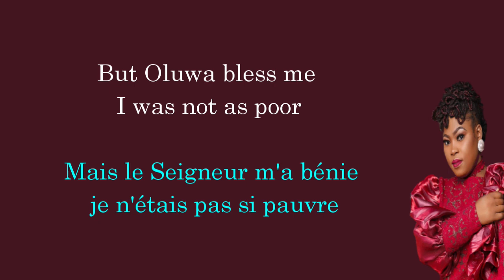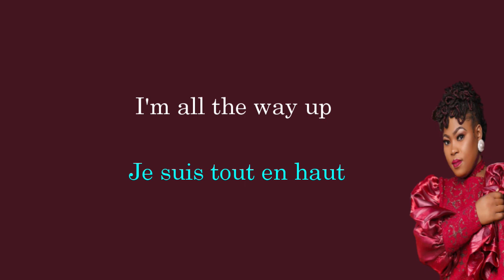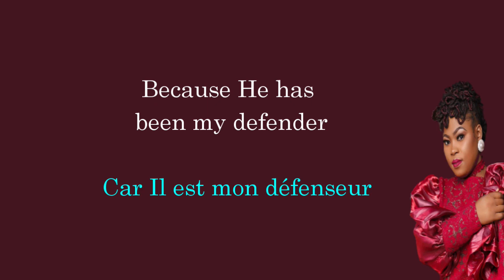Joyce Blessing - Oluwa Is Involved (Lyrics + Traduction)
Deutéronome 2:7a,
Car l’Éternel, ton Dieu, t'a béni dans tout le travail de tes mains.